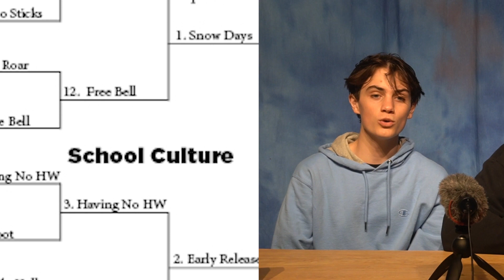Friday, April 12th 2024